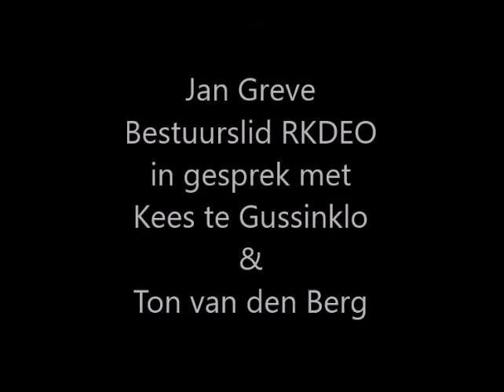Jan Greeve RKDEO in gesprek met........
RKDEO bestuurslid Jan Greeve in gesprek met Kees te Gussinklo en Ton van den Berg tijdens de live uitzending vanuit de tijdelijke kantine van RKDEO.